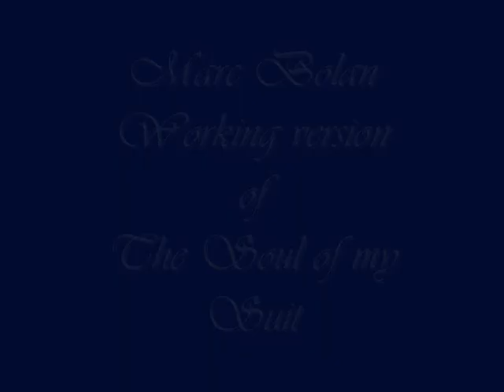T.REX The soul of my suit - working version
This version of "The Soul Of my Suit" by T.rex is on the excellent "Bump and Grind" Album - Marc takes you through his creative process - hope you enjoy - all the pictures have been previously printed on the net